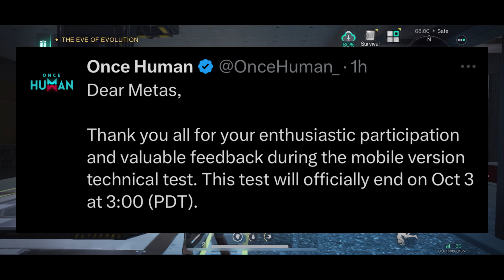Once Human Mobile Test ENDING SOON! What You Need to Know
Don't miss out on the Once Human Mobile Test! Find out everything you need to know before it ends soon. Hurry and watch this video now!

Heya and welcome back to the channel. Hope you enjoyed today's Video / Live Stream  if you did leave us a thumbs up as it helps the channel out

And if you are new here do consider Subscribing as there is much more to come.As i will be bring you all the Latest updates For the best mobile games of 2023/2024

Ranging from The Division Resurgence , Rainbow 6 Mobile , Warzone Mobile , Farlight 84 and Combat Master / Combat Zone and Many more !

And These are not only some of the best mobile games coming in 2024 ! The Are Great Games you can play with your friends !

In the Video/ Live stream i may have mentioned some links to go and look at and you can find them down below

Editing/Gaming Device: Asus TUF A15 RTX 4070 Ryzen 9
Mobile Device: IPhone 15 Pro Max
thumbnail creator : Canva
Video Editor : Cap Cut Pro